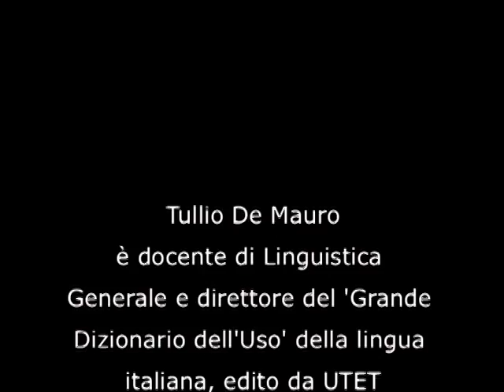[Qui Milano Libera] Intervista a Tullio De Mauro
Milano, 30 ottobre 2008 - Il Professor Tullio De Mauro parla con Piero Ricca del livello culturale degli italiani, in rapporto alla qualità della democrazia.